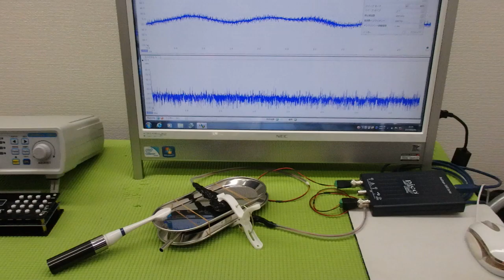メガヘルツの超音波発振制御プローブを利用した実験動画 ultrasonic-labo